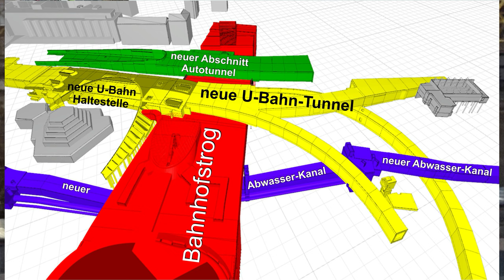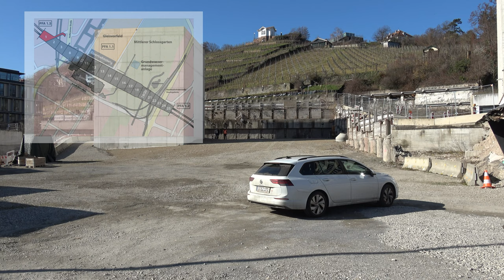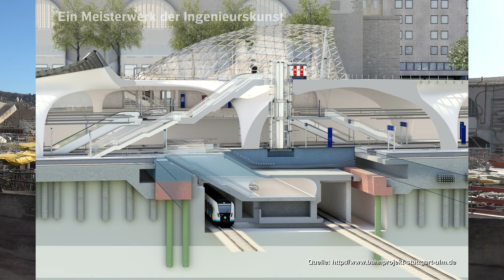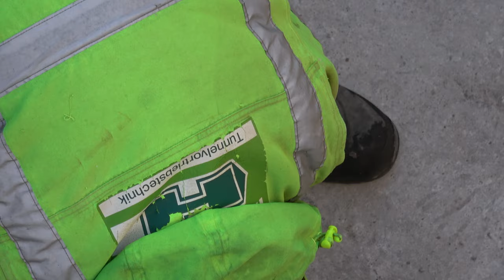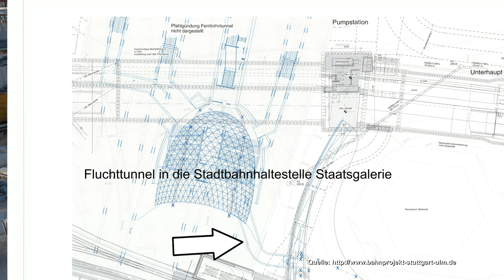Stuttgart 21: Alles muss raus! Der große Baustellen Schwund |21.02.23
Stuttgart leidet unter den Baustellen für Stuttgart 21, so die verbreitete Meinung. Doch unser Jochen machte bei seinem Rundgang eine ganz andere Beobachtung: Stuttgart leidet unter Baustellenschwund!
Ein krasses Beispiel: Bei der Baustelle für die Verlängerung des SSB Tunnels wird nur fünf Monate nach deren Einbau die Versteifung der Baugrube wieder ausgebaut.
Zum Glück gibt es noch die neue Baustelle für das unterirdische Versorgungsgebäude, wo sich immer noch das riesige liebherr LB 45 Großbohrgerät austobt. Sowie das derzeitige Baustellen "Highlight" die Arbeiten für die Verlängerung des Gebhard-Müller-Platzes, wo kräftig gebaggert und gebuddelt wird.
Aber bevor wir uns auf Baustellensuche machen, verschaffen wir uns auf der Dachterrasse des ITS Infoturm einen Überblick über die gesamte Großbaustelle!  Film ab!

P.S.: Labern macht durstig! Möchtest Du mir einen
Cappuccino ausgeben?

⚠️ ACHTUNG - TRIGGERWARNUNG Diese Aufnahmen sind vom 21.02.23 - also total veraltet. Der Bahnhof ist in Wirklichkeit schon fertig! Der Kameramann ist eine Quasselstrippe, liebt Ironie, Sarkasmus und schwarzen Humor und verwendet Luftbilder, Einblendungen und schreckliche Musik! Wenn Dich das stört, schau Dir das Video bitte nicht an! ⛔🚫🔙⚠️

00:00 Intro
00.44 Blick vom ITS: Into the dark!
14:24 Bauabschnitt 1: Maulwurf-Style
11:10 Bauabschnitt 2: nix zu sehen
17:24 neues Versorgungsgebäude: liebherr LB45 in Action
27:32 Bauabschnitt 9:  Übergangszone
27:45 Bauabschnitt 10, 11, 12,13: die Allerletzte
32:42 SSB Tunnel zum Hauptbahnhof: Alles muss raus!!
45:24 Bauabschnitt 19/20/21: Raus, Raus!
48:40 Bauabschnitt 23:  die Hilti dreht durch
53:23 Portal Unterfahrung GMP: Kampf dem Belag
54:11 Bauanschnitt 23 von hinten:  das Allerletzte
56:30 Verlängerung Unterfahrung Gebhard-Müller-Platz: Baggerballett
1:12:12 Bauabschnitt 25: ein Kästle kommt selten alleine!

Ausrüstung:

Jochen nutzt meist eine Sony AX53 mi RØDE Wireless Go Compact Mikrofonsystem und manchmal das Samsung Galaxy S20 Ultra 5G
Mario nutzt Sony Alpha 6600 mit 4/18-105 und Sony 70-350 und manchmal das Samsung SM-G950F
Felix nutzt derzeit sein Xiaomi Smartphone

Wir freuen uns über jede Unterstützung:

Cappuccinokässle:
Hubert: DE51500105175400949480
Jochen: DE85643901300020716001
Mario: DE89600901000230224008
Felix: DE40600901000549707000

Vielen Dank :-)